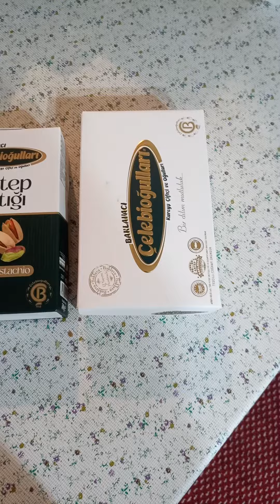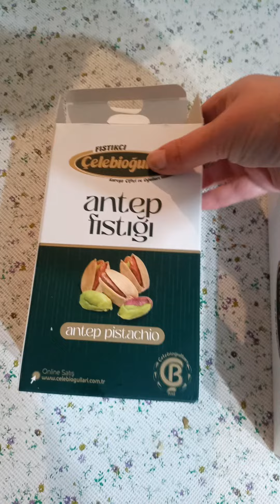Турция Газиантеп Antep fıstığı ve Antep baklavası